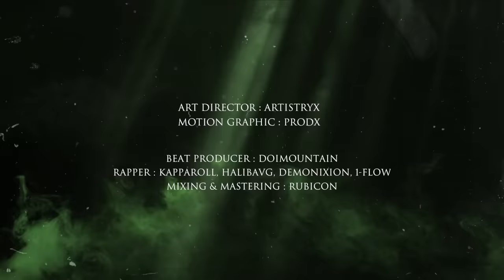CYPHERLOGY EP.7 : KAPPAROLL x HALIBAVG x DEMONIXION x 1-FLOW | RAP IS NOW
CYPHERLOGY "พื้นที่แร็พไม่จำกัดความคิด" เทปที่ 7 จากเคมีต่างกันสุดขั้วของทั้งสี่คน KAPPAROLL x HALIBAVG x DEMONIXION x 1-FLOW การกลับมาของตัวเก๋า คนที่ต้องการพิสูจน์ แร็พเปอร์สกิลจัด และฮิปฮอปเฮด พวกเค้าจะมาตอบคุณด้วยไซเฟอร์แร็พที่เกินคาดเดา

Beat Produced by DOIMOUNTAIN / @doimountain
Rapper: KAPPAROLL x HALIBAVG x DEMONIXION x 1-FLOW
Mixing & Mastering: RUBICON

Director: feifei
Assistant Director: Mangto
Cinematographer: Kritsada Nakagate

CYPHERLOGY
Producer: hockhacker
Co-Producer: Ammnot
Editor: Songpob Somwangchai
Art Director: ARTISTRYX
Motion Graphic: PRODx

Executive Producer :
PHENOMENYX
1FLOW
LUNATICFLUKER